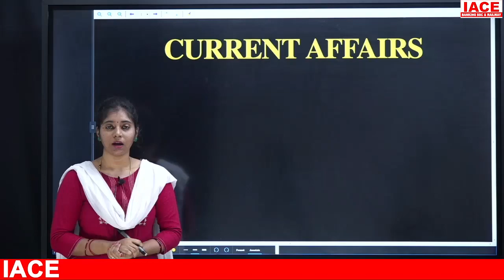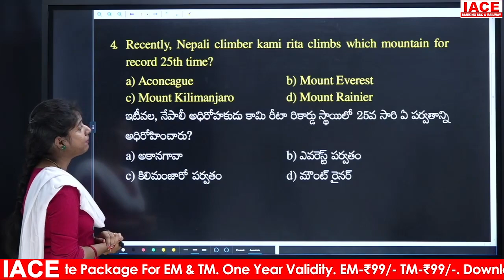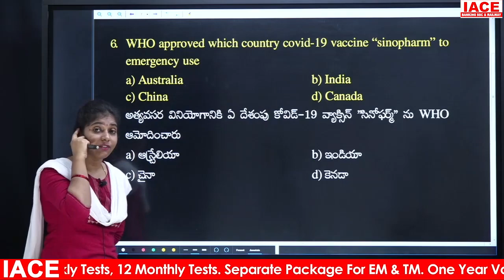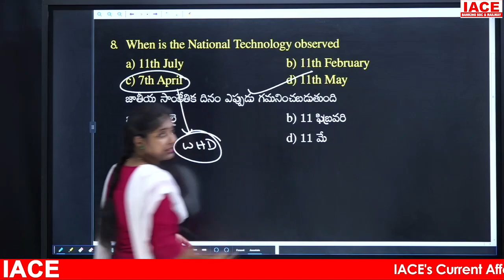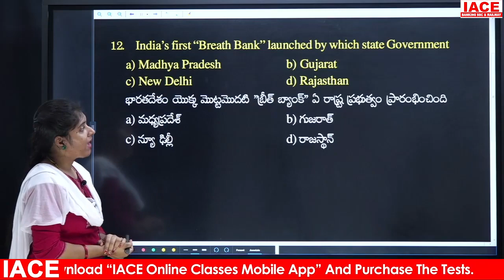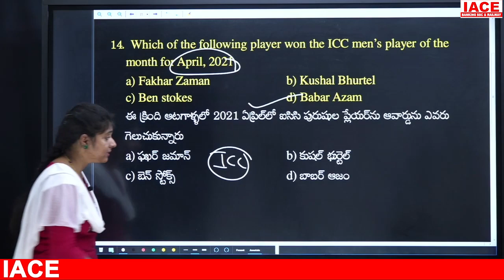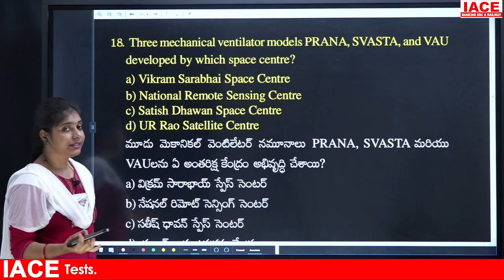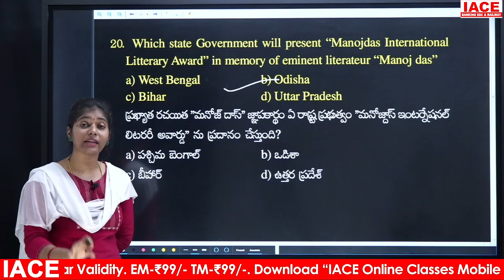IACE's Daily Current Affairs || Objective Questions || 11th May 2021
 Best Online Flatform for Government Jobs
 Best Student Oriented Coaching Centre
11th May Current Affairs 2021
11th May 2021 Current Affairs in Telugu
Hindu Newspaper, Indian Express, Paper Analysis in Telugu
IACE current affairs 2021
IACE Daily current affairs in Telugu
Sources: The Hindu Newspaper, Economic Times, PIB, Eenadu Newspaper, Financial Express.

☐ Liked?